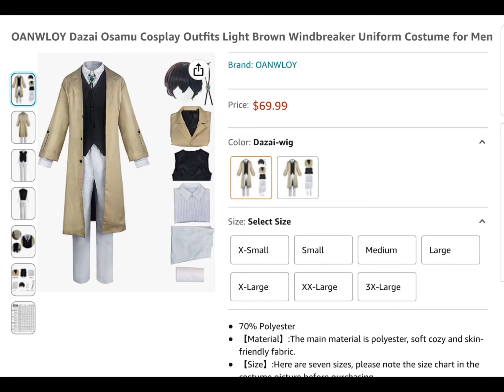I wish i could have this 🥲